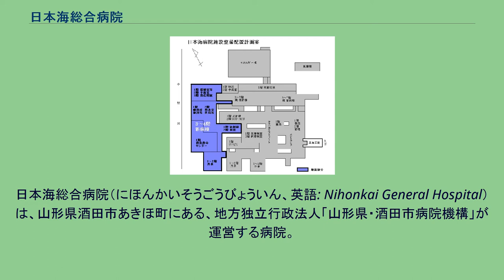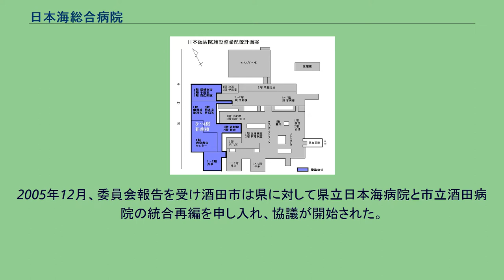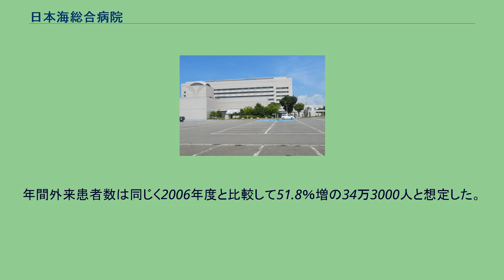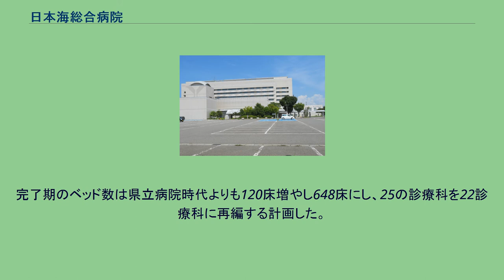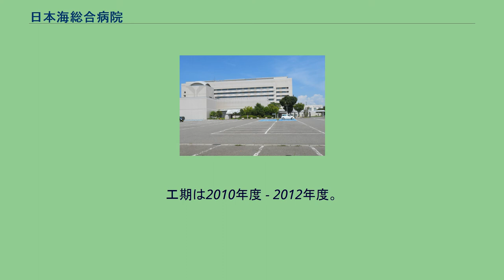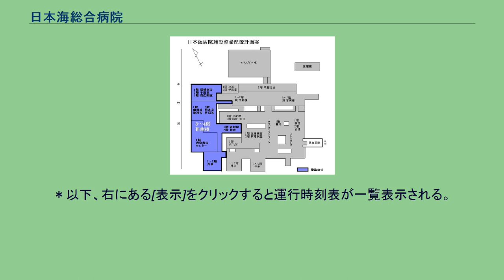日本海総合病院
日本海総合病院（にほんかいそうごうびょういん、英語: Nihonkai General Hospital）は、山形県酒田市あきほ町にある、地方独立行政法人「山形県・酒田市病院機構」が運営する病院。
山形県災害拠点病院やがん診療連携拠点病院などに指定されており、庄内地方の中核病院として高度医療を担っている。
庄内地方では、従来、市立酒田病院と鶴岡市立荘内病院が地域における中核的医療機関の役目を負ってきたが、三次救急医療を担える医療機関が無かったため、住民や自治体から県に対し県立病院の設置を望む声が多数寄せられていた。
こうした声を踏まえ県は、総工費約170億円を投じ酒田市南東部のあきほ町に「山形県立日本海病院」を建設。
1993年6月18日に開院した。
2008年4月1日、地方独立行政法人「山形県・酒田市病院機構」が設立され、県立日本海病院と市立酒田病院は統合再編によって「日本海総合病院」（ 北緯38度53分25.8秒 東経139度51分15.2秒 / 北緯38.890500度 東経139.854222度 / 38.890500; 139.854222 (日本海総合病院（旧・山形県立日本海病院）)）と「日本海総合病院酒田医療センター」（ 北緯38度54分15.7秒 東経139度50分23.9秒 / 北緯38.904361度 東経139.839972度 / 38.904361; 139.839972 (日本海総合病院酒田医療センター（旧・市立酒田病院）)）となった。
県立日本海病院は開院したものの、救急医療特化型ではなく、総合病院として設置された。
このため急性期医療を中心とする市立酒田病院と機能と診察が重複していたほか、国の指導方針等によって、救命救急センターは人口100万人に1箇所とされていたことから救急医療レベルが2.5次に留まり鶴岡市を中心とする南庄内地域の三次救急まで十分にカバーできずにいた。
また病院建設等に伴う減価償却費や起債償還もあり、開院以来赤字がかさみ、2006年度末には累積欠損金を約109億円抱え、さらに約24億5千万円の不良債務も発生するような状況に追い込まれていた。
他方、市立酒田病院は県立日本海病院の開院によって患者数が激減し、経営難に追い込まれたが、当時の院長に拠る経営改革が功を奏し、2001年度以降、経営は黒字に復した。
しかし、建築後40年が経過し老朽化が目立っていた病院の改築が俎上に載っていた。
酒田市は市民から市立酒田病院の改築を望む声が多数寄せられていたことに沿って、新病院建設プランを盛り込んだ「市立酒田病院第二次マスタープラン」を策定した。
だが、地元医師会や県の救急医療体制等に関する検討会（庄内部会）では、第二次マスタープラン通り病院が改築されれば医師不足や県立日本海病院との共倒れとなるとの指摘が出された。
指摘を受け酒田市は、外部有識者による「市立酒田病院改築委員会」を設置。
委員会は重複する診療科を持つ2つの病院が競合しているため、統合再編が望ましい。
との見解を主眼とする報告書を酒田市に提出した。
2005年12月、委員会報告を受け酒田市は県に対して県立日本海病院と市立酒田病院の統合再編を申し入れ、協議が開始された。
その後、酒田市長と県知事をトップとする山形県・酒田市病院統合統合再編協議会が設置され、再編される病院には庄内二次保険医療圏および最上二次保険医療圏の一部をカバーする救命救急センターを新たに整備するなどの方針を盛り込んだ「山形県・酒田市病院統合再編整備基本構想」を策定した。
また2007年7月、同協議会において経営の自立性と責任体制の明確化が不可欠であることから経営形態を「一般地方独立行政法人」とすることが決定された。
山形県議会や酒田市議会の議決のほか、総務大臣の認可等の手続を経て、2008年4月1日、「地方独立行政法人山形県・酒田市病院機構」が発足。
山形県立日本海病院は「日本海総合病院」、市立酒田病院は「日本海総合病院酒田医療センター」となった。
なお、これらの新名称は一般公募によって選ばれた。
2011年4月、日本海総合病院敷地内に増築した地上4階建ての建物において救命救急センターは稼働を開始した。
また新しい診察体制のスタートにあわせコンビニエンスストアやコーヒーショップも導入したほか、24時間対応の院内保育所や駐車場も拡張するなどした。
日本海総合病院の完了期（2011年4月以降）の...